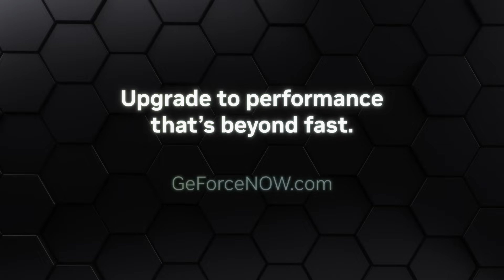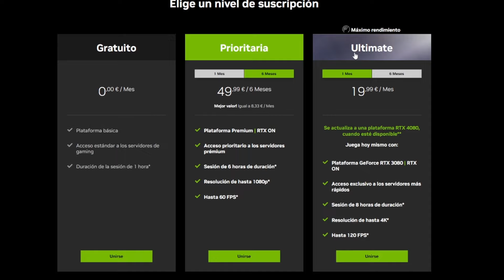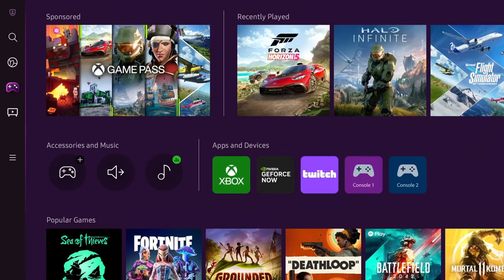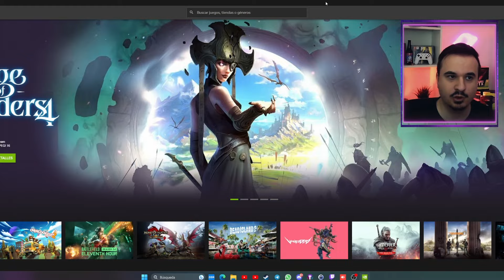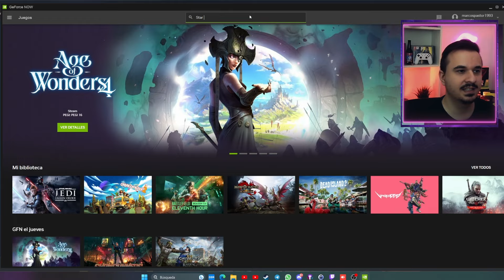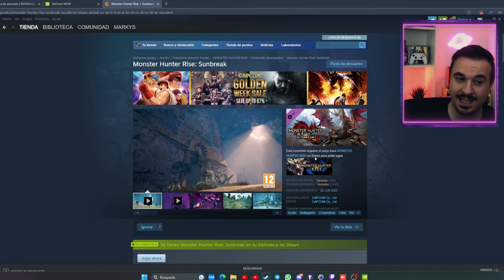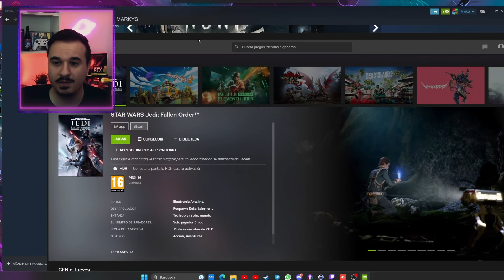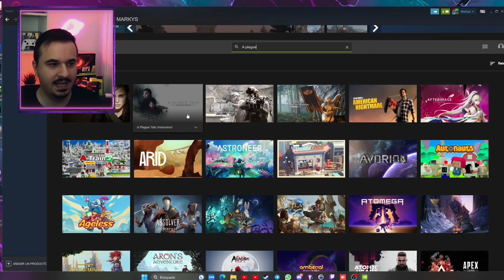¿QUÉ ES GEFORCE NOW? 🤔 - GUIA TUTORIAL CON TODO LO NECESARIO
En este vídeo te traigo toda la información sobre geforcenow para que puedas jugar a tus juegos con tan solo un click desde cualquier dispositivo 📱📺💻 ¡Únete al CLOUDGAMING con geforce now!

🗒️ INDICE
00:00 ¿Qué es GeForce NOW?
01:59 Tipos de suscripción: Gratuito. Priority y Ultimate
08:19 ¿Donde puedo jugar a gfn?
09:38 ¿Qué juegos hay disponibles?
12:41 ¿Cómo me uno a gfn?
14:31 ¿Donde compro los juegos?
19:56 ¿Se puede gamepass en GeForce NOW?
20:52 Problemas con gfn
22:39 ¿Por qué debería utilizar GeForce NOW?
25:17 Recuerda dejar tus dudas abajo!